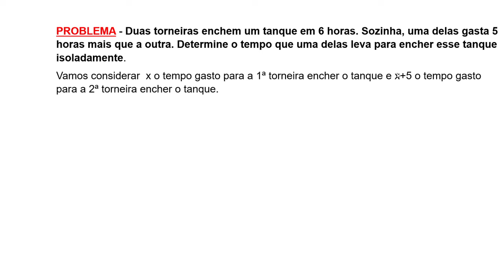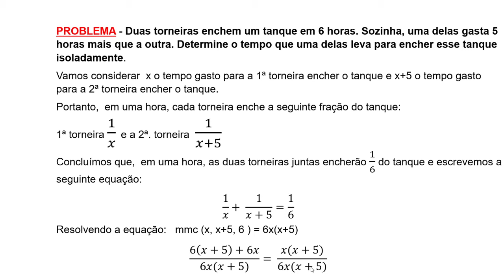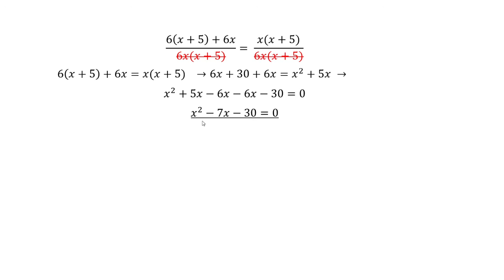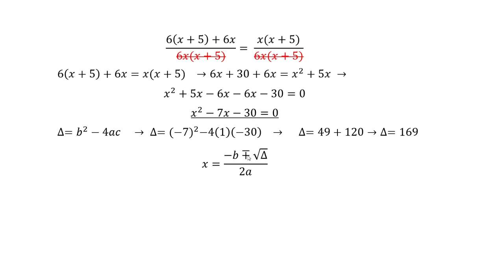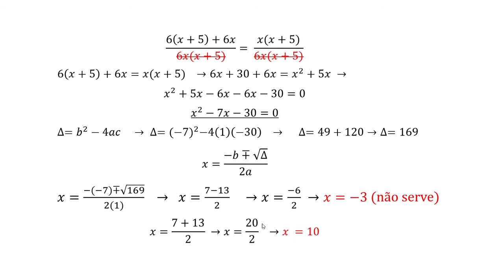PROBLEMA DAS TORNEIRAS - vazões diferentes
PROBLEMA - Duas torneiras enchem um tanque em 6 horas. Sozinha, uma delas gasta 5 horas mais que a outra. Determine o tempo que uma delas leva para encher esse tanque isoladamente.